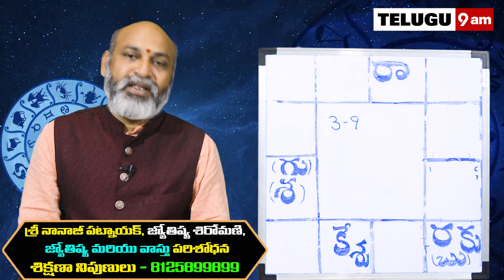Tula Rashi Vaara Phalalu 2021 | Tula Rasi Weekly Phalalu Telugu | 03 October - 09 October 2021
Watch Tula Rashi Weekly Horoscope | Tula Rasi October 2021 Telugu | Tula Rasi October Month 2021.

Here is Tula Rashi October 2021 Telugu | October 2021 Tula Rashi Phalalu

tularashi, telugu9am, nanajipatnaik, vaaraphalalu october month tula rasi 2021 october tula rashi 2021